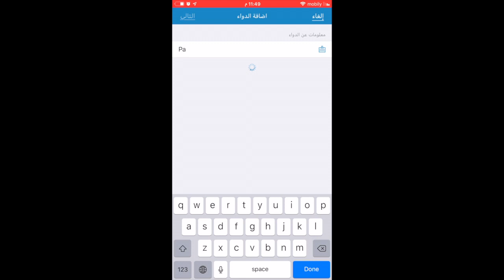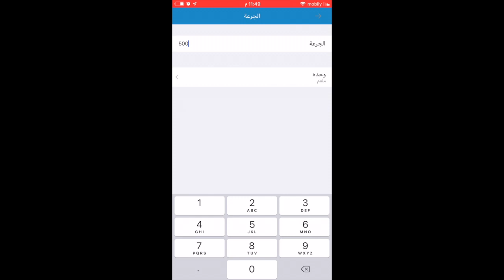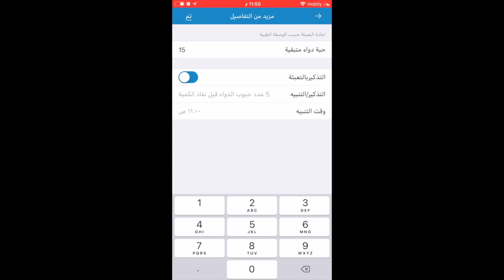مساعدك الشخصي للتذكير بأخذ العلاج Mediasafe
Mediasafe :

مساعد شخصي يذكرك بمواعيد الأدوية وجرعاته وأشكال اقراص الادوية